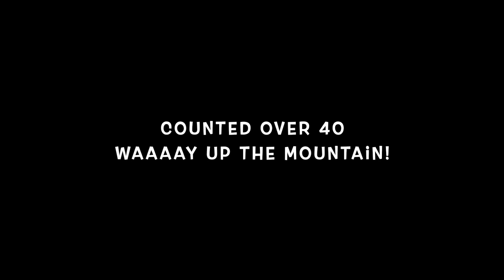Oak Creek Elk Feeding Station, Bighorn Sheep, Birding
Took the family on an afternoon trip to the Oak Creek Wildlife Area near Naches, WA.  We saw the staff feed the elk and the kids and I took a ride on the tour vehicle out into the elk herd.  On the way home we looked at the Bighorn Sheep and had fun looking for all manner of birds on the way.